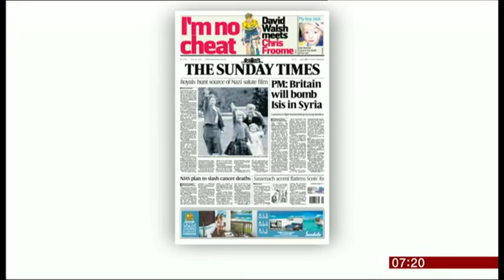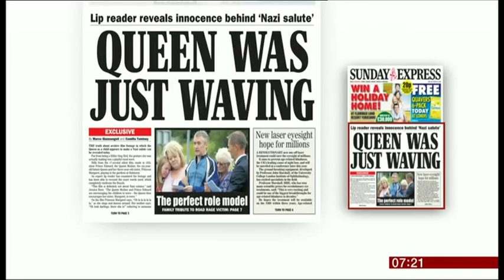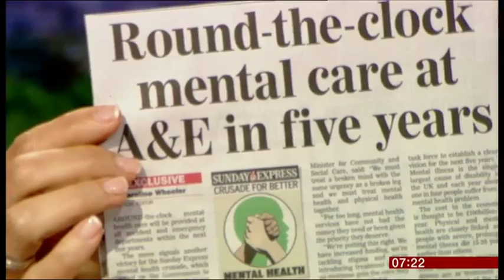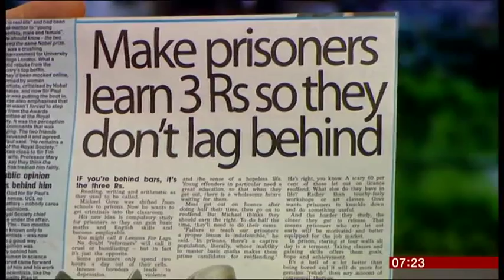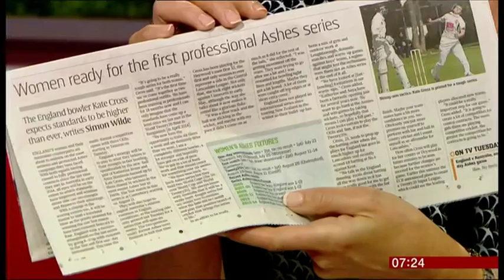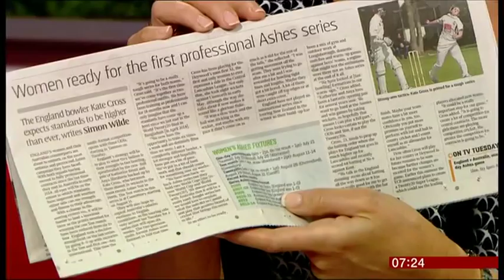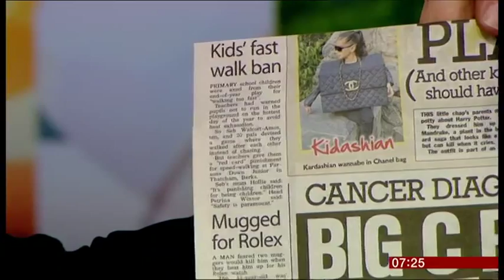Rabbi Laura Janner-Klausner reviews the papers for BBC Breakfast 19th July 2015 - Part 1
Rabbi Laura Janner-Klausner reviews the papers for BBC Breakfast 19th July 2015